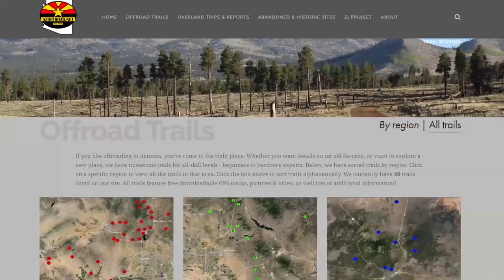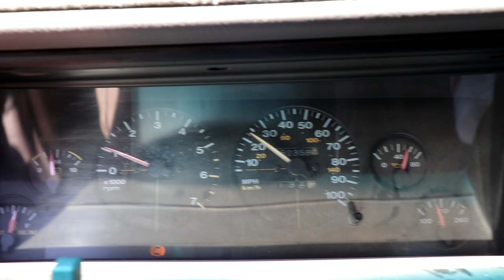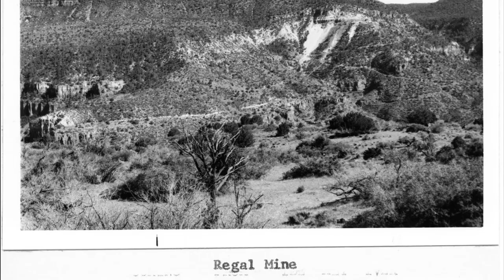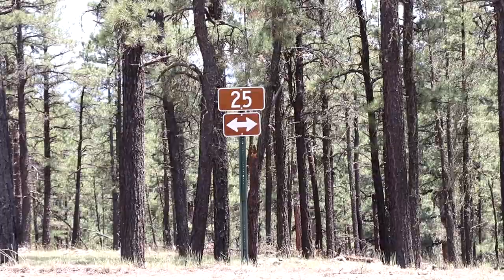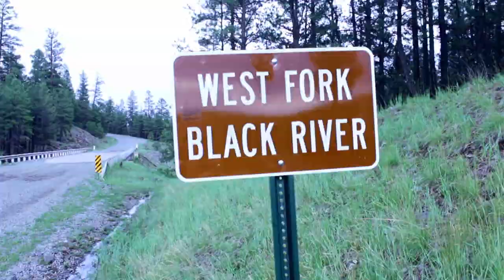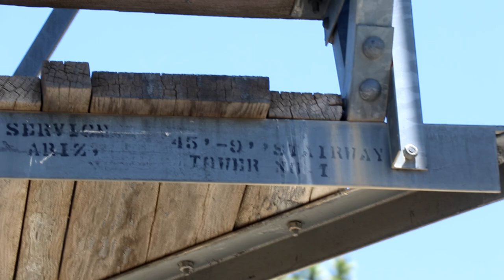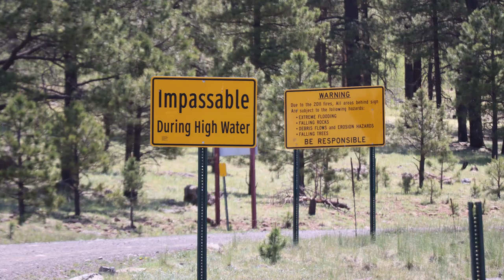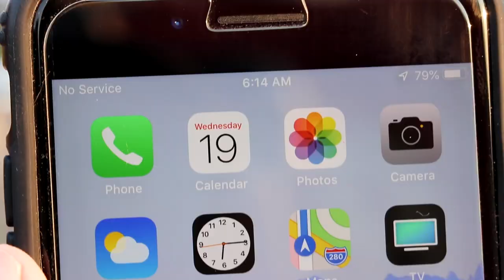White Mountain Special [2019 - Full Trip]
I'm off to the White Mountains of eastern AZ for a 6 day/5 night solo trip. Located in the scenic Apache-Sitgreaves National Forest is a vast area that features cool mountain streams, large meadows, and miles of great trails. This trip features Seneca Lake along the Salt River, Big Lake, Alpine, and other great stops.

*This series originally premiered in 4 parts back in November of 2019. Going forward, future specials will continue to be released in multiple segments, with the full trip uploaded after the last episode.*